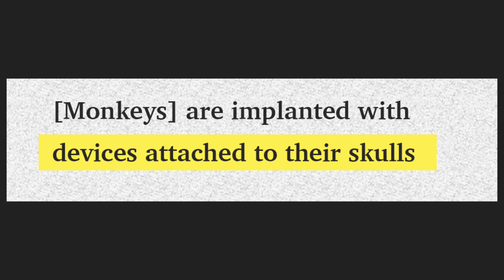NEAVS - Throw the Cage Doors Open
Help throw the cage doors open and free all animals from experimentation.